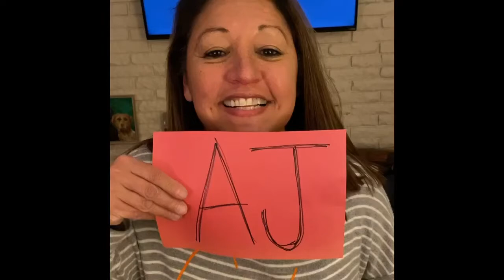Cheer from Elo